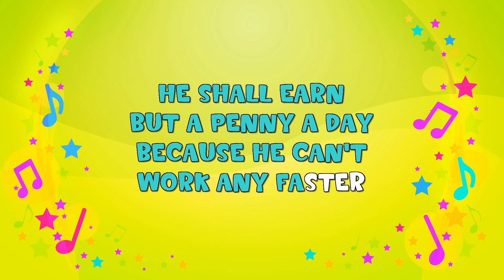See Saw, Marjory Daw Karaoke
Songs stories fun and games. This video is See Saw, Marjory Daw Karaoke.